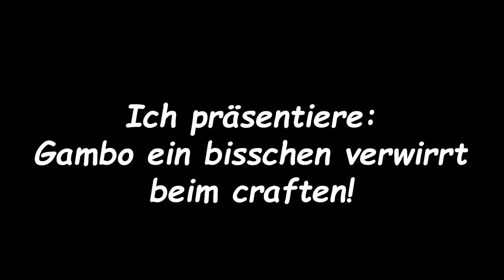Magisches Schwert in Minecraft UHC mit LOGO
Joooo Leude!11!!
Wenn euch das Video gefallen hat, dann lasst gerne einen Kommentar und nen Like da!